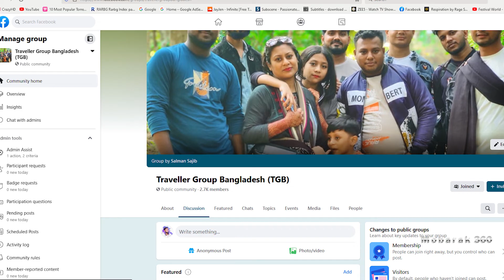কিশোরগন্জের "নিকলী" হাওর ভ্রমণ মাত্র - ৯৫০ টাকায় | Kishoreganj Nikli Haor| Nikli Day Tour Plan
ট্রলার মাঝির মোবাইল নম্বর
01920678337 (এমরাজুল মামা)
[ সিজন অনুযায়ী ট্রলার ভাড়া কমবেশি হয়ে থাকে ]

My Gears  ➤
✔️ Camera- Samsung Not 10 Plus , Samsung A71 , DJI Mavic MINI

👉 If you want to join our next tour, join this facebook group_